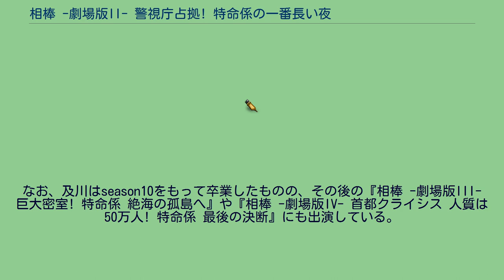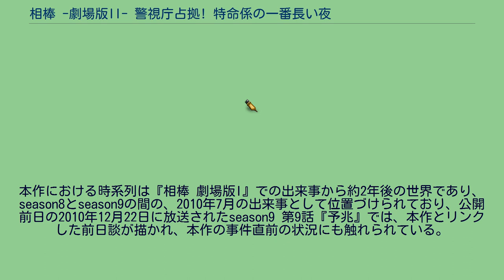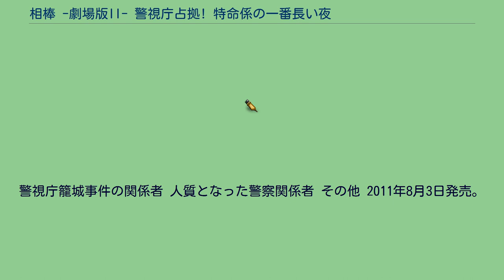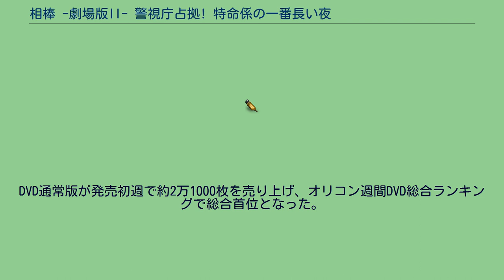相棒 -劇場版II- 警視庁占拠! 特命係の一番長い夜